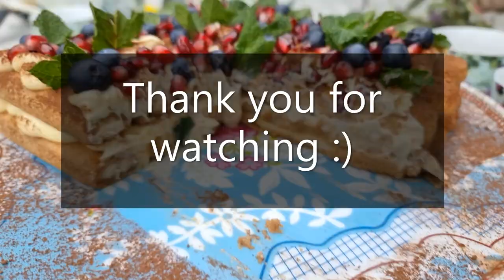Tiramisu, How to make it at home :) NO-BAKE Dessert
In love with Tiramisu

Ingredients

3 egg yolks
2tbsp caster sugar
500g mascarpone cheese
1 tsp room essence

400g ladyfingers
400ml coffee mixed with 1 tsp of room essence

Become a member and support me👉 @NicoletasKitchen